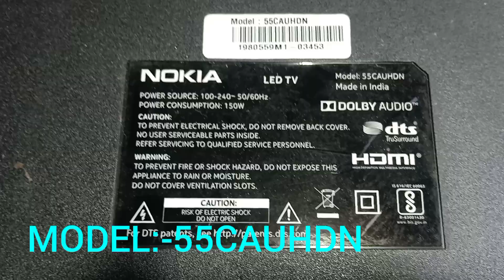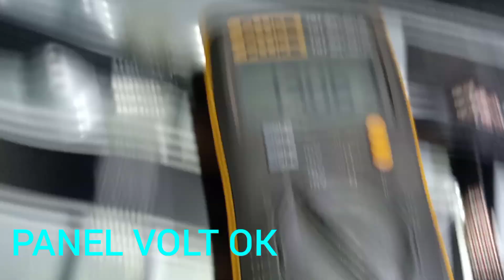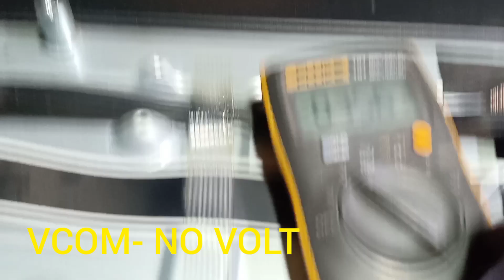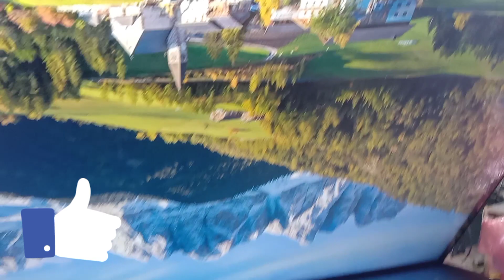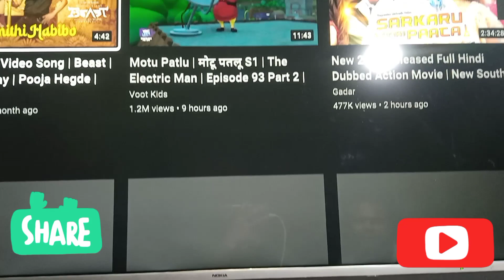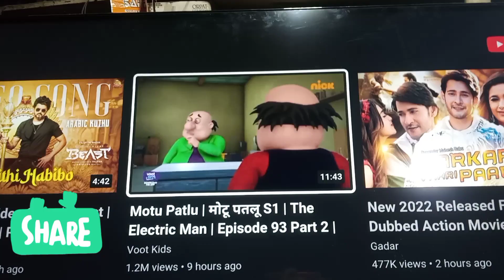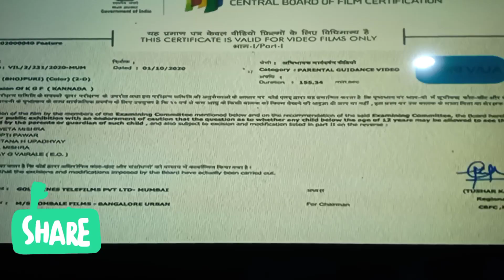55 INCH LED TV BACK LIGHT OK NO PICTURE (NOKIA)